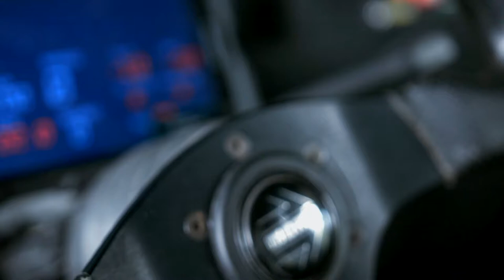Kanjo SRCCR TrackDay.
TrackDay Kanjo SRCCR official video.

Luis Chavarría / Luigi's Photography Project.
Automotive & Music Photography.

Soundtrack: We Wont Be Alone (ft.Laura Brehm) - Feint.